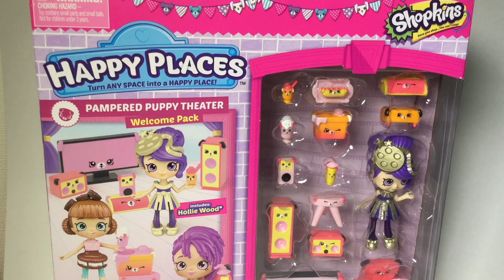Happy Places Shopkins Lil' Shoppie Hollie Wood Pampered Puppy Theater Welcome Pack